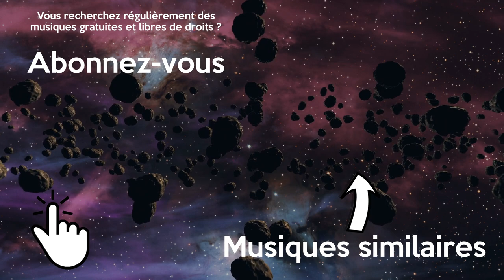Musique Gratuite Libre de Droits Calme Vlog Relaxante Valse | Genticorum - Valse 114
Musique relaxante libre de droits et gratuite calme pour vos montages vidéo vlog. Cette musique valse sans droit d'auteur est parfaite pour une séance de relaxation.